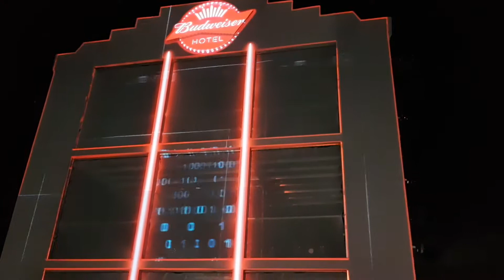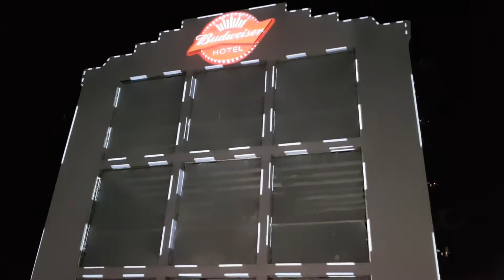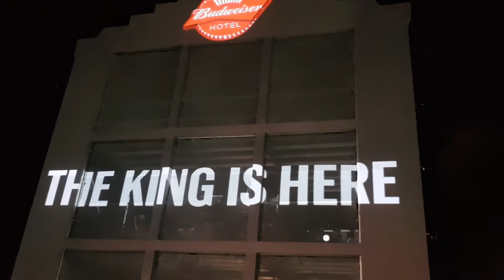Party with the King of Beers at The Budwesier Hotel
With the launch of Budweiser in Nigeria, the brand had an activation party, Lagos style. The party which had a number of celebrities in attendance also had 3 key DJs on the wheels- DJ Neptune, DJ Big N and DJ Exclusive. The party was a hit.